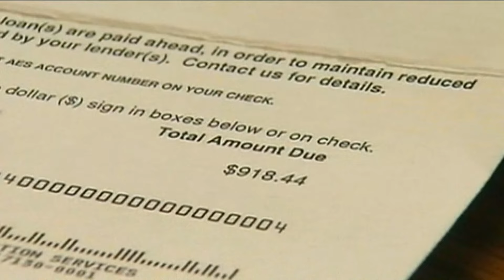Biden cancels some student debt early | What to know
According to a recent Bank Rate survey, 56% of Georgia college student graduated with student loan debt in 2020.